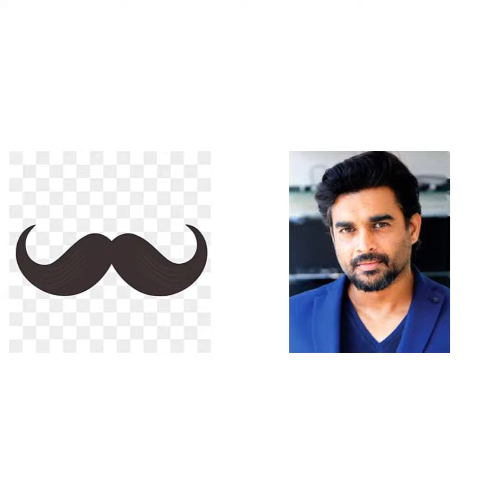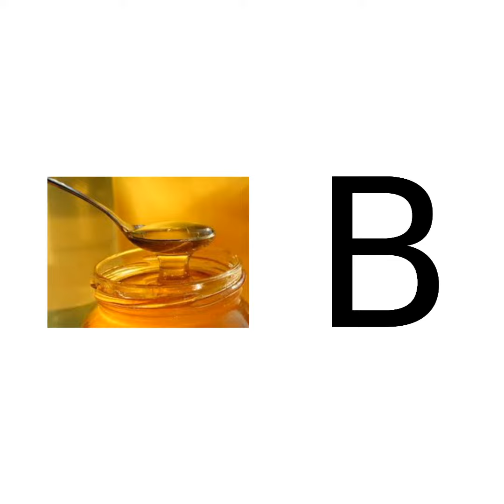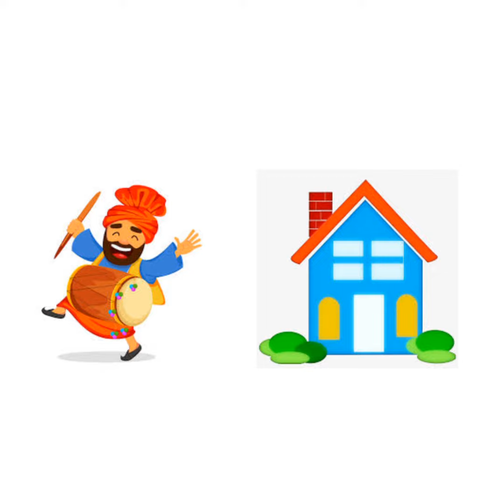സിനിമയുടെ പേര് പറയാമോ??Guess the malayalam movie challange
guess the malayalam movie challange